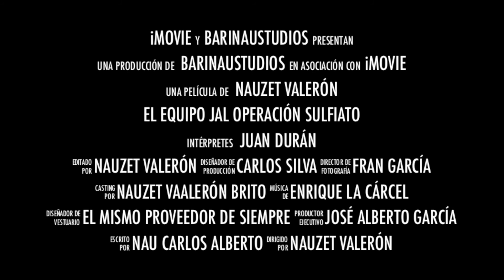Trailer Misión Sulfiato